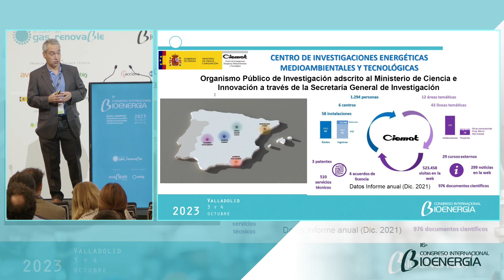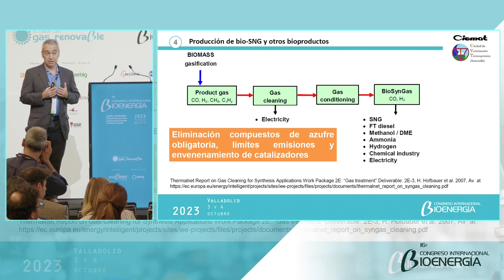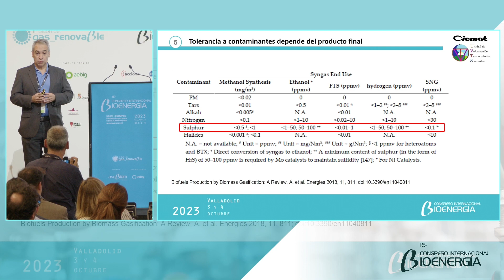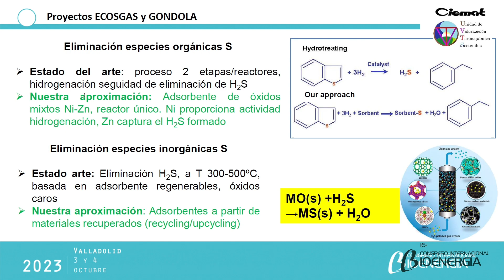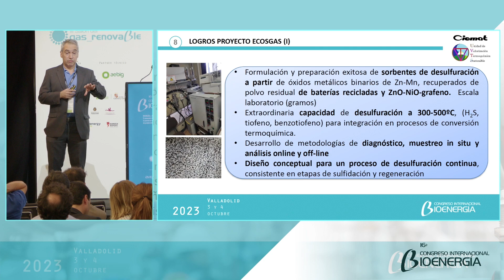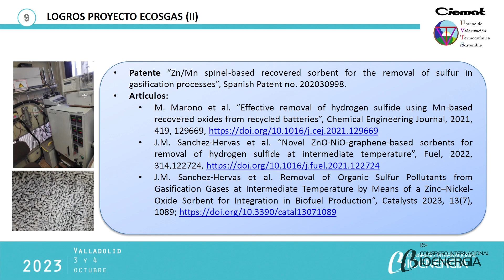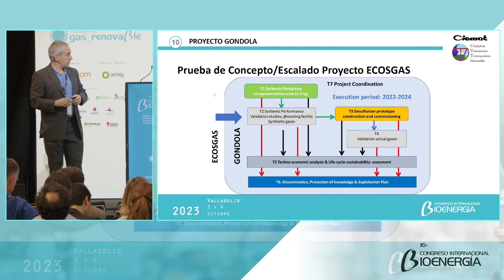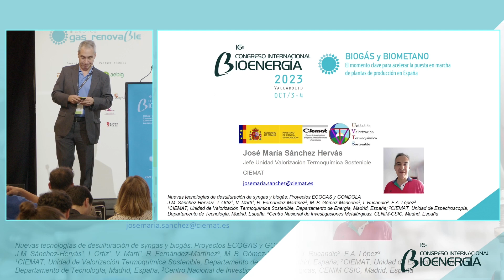José María Sánchez. Ciemat. Nuevas tecnologías de desulfuración de syngas y biogás...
Nuevas tecnologías de desulfuración de syngas y biogás: Proyectos ECOGAS y GONDOLA